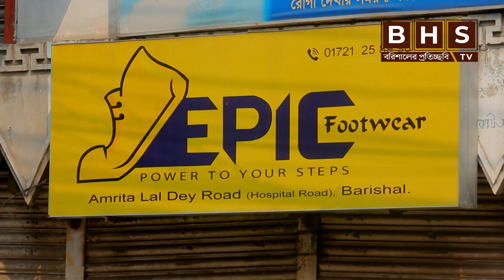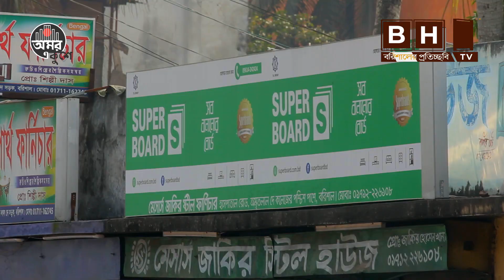নগরীর সাইনবোর্ড গুলোতে ইংরেজি লেখার ছড়াছড়ি!!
ভাষার মাস,শুরু হলো ভাষার মাস,শুরু হচ্ছে ভাষার মাস,ভাষার মাস ফেব্রুয়ারী,ভাষার মাসের ভিডিও,শুরু হলো ভাষার মাস ফেব্রুয়ারী,শুরু হলো ভাষার মাস ফেব্রুয়ারি,মহান ভাষার মাস ফেব্রুয়ারি শুরু,সিলেটে বর্ণমালার মিছিলে ভাষার মাস বরণ,ভাষার ব্যবহার,ভাষা,ভাষা কি,বাংলা ভাষা,ভাষা দিবসের,ভাষা বিতর্ক,ভাষা আন্দোলন,মহান ভাষা দিবস,ভাষা দিবসের ভিডিও,আন্তর্জাতিক মাতৃভাষা দিবস,'বর্ণমালার মিছিল',সিলেটে বর্ণমালার মিছিল,সরাসরি,আমার ভাইয়ের রক্তে রাঙানো একুশে ফেব্রয়ারিনগরীর সাইনবোর্ড গুলোতে ইংরেজি লেখার ছড়াছড়ি!! বাংলা লেখা বাধ্যতামূলক অইলেও মানা অয়না বেশিরভাগ ক্ষেত্রেই!!
২১ ফেব্রুয়ারী ২০২০,২১ ফেব্রুয়ারি,২১ শে ফেব্রুয়ারি,২১ শে ফেব্রুয়ারী ডিজাইন,২১ ফেব্রুয়ারি ব্যানার,২১ ফেব্রুয়ারী পোস্টার ডিজাইন,আজকের রাশিফল ২১ ফেব্রুয়ারী ২০২১,২১ ফেব্রুয়ারী পর্যন্ত লকডাউন ঘোষণা,২১ ফেব্রুয়ারী পর্যন্ত বিধিনিষেধ জারি,২১ ফেব্রুয়ারি ব্যানার ডিজাইন,৮ ফাল্গুন না ২১ ফ্রেব্রুয়ারী,আজকের রাশিফল ২১ ফেব্রুয়ারী ২০২১ রবিবার,৫ মিনিটে ২১ ফেব্রুয়ারী ব্যনার ডিজাইন a to z,২১ শে ফেব্রুয়ারি ব্যানার ডিজাইন ২০২২,একুশে ফেব্রুয়ারী,ফেব্রুয়ারী ডিজাইন